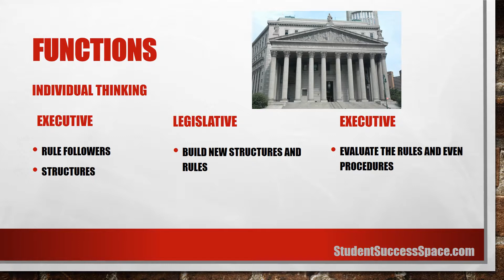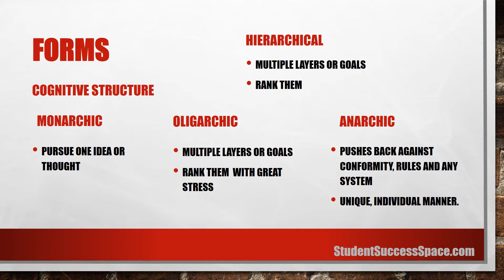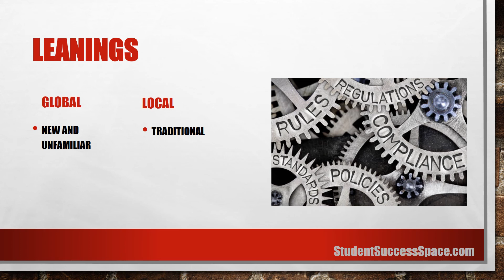Sternberg Thinking Styles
Robert Sternberg developed Thinking Styles based on forms, functions, levels, scopes and leanings.